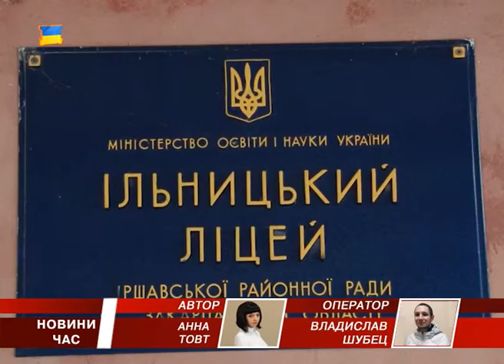Харчування учнів Ільницького ліцею